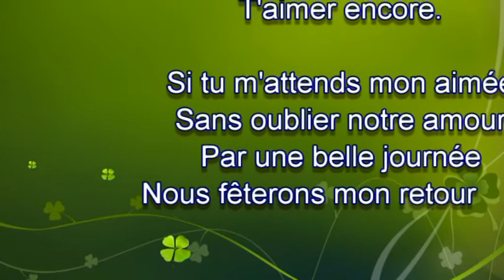Maria Elena par JIRa ≧ ◔ ◡ ◔ ≦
Pour les fetes de fin d'annee  ,je vous propose cette petite musique de Maria Elena jouais en slow fox :))